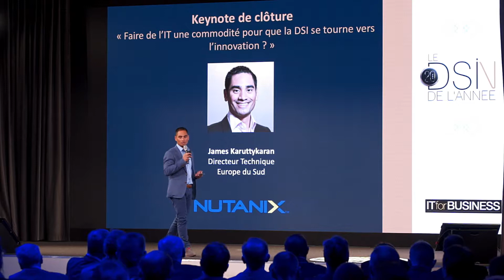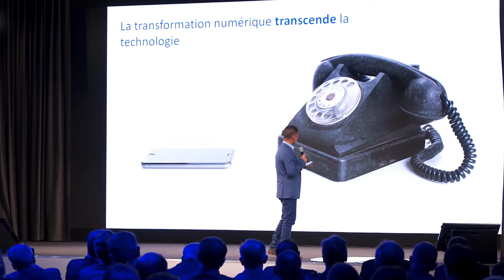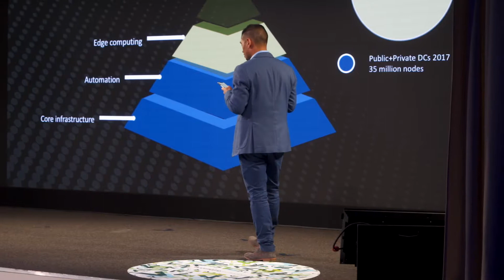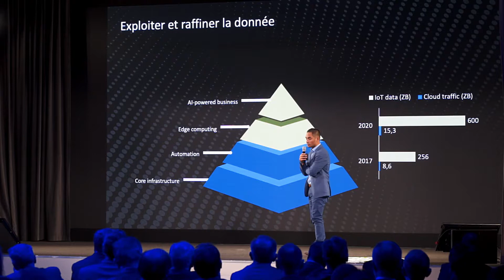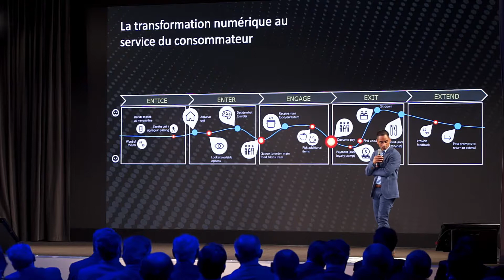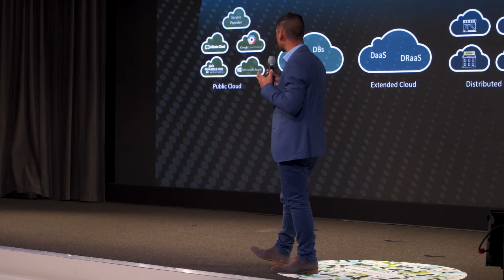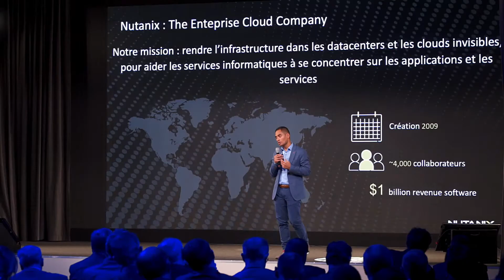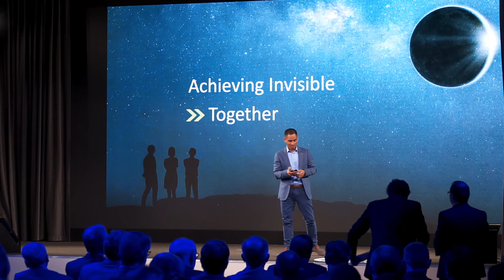Keynote de cloture : James Karuttykaran Nutanix